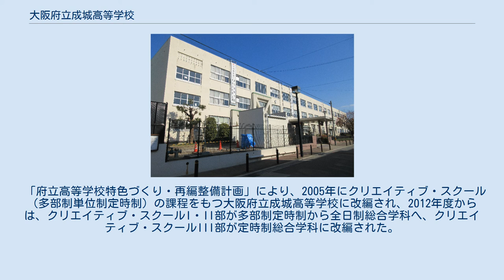大阪府立成城高等学校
大阪府立成城高等学校（おおさかふりつ せいじょうこうとうがっこう）は、大阪府大阪市城東区にある公立の高等学校。
 全日制の工業高等学校として設置され、その後に定時制の併設がなされ、クリエイティブスクール（多部制単位制定時制）3部（I部は午前中を中心に、II部は午後を中心に、III部は夜間を中心にそれぞれ授業が開講される。I部・II部では1日6時限の授業を受講することで、またIII部では通信制高校と併修することで、それぞれ3年での卒業も可能となっている）の高等学校への改組を経て、全日制と定時制の総合学科を有する高等学校になった。
 2007年度からは、大阪成蹊大学との高大連携制度を実施している。
 2016年度より、エンパワメントスクールに改編された。
 大阪府立高校としては8番目の工業高等学校として、1959年に大阪府立成城工業高等学校の名称で開校した。
当初は全日制課程のみだったが、1963年に定時制課程を併設した。
定時制課程は通常のクラスのほか、技能連携校にも在籍して、技能連携校で学習した工業科目の一部を高校の履修科目として認める技能連携クラスを別枠で募集していた。
 「府立高等学校特色づくり・再編整備計画」により、2005年にクリエイティブ・スクール（多部制単位制定時制）の課程をもつ大阪府立成城高等学校に改編され、2012年度からは、クリエイティブ・スクールI・II部が多部制定時制から全日制総合学科へ、クリエイティブ・スクールIII部が定時制総合学科に改編された。
 2012年度より全日制総合学科○○系列となる 2012年度より夜間定時制総合学科